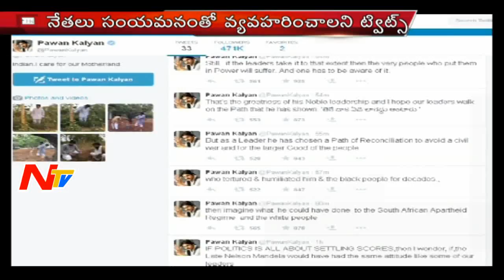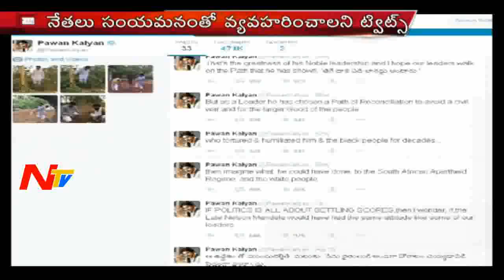Pawan Kalyan Sensational Tweets On KCR and Chandrababu Naidu | NTV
Jana Sena Party Chief and Actor Pawan Kalyan made sensational tweets on Telangana Chief Minister KCR and AP CM Chandrababu Naidu over Cash for Vote scam.